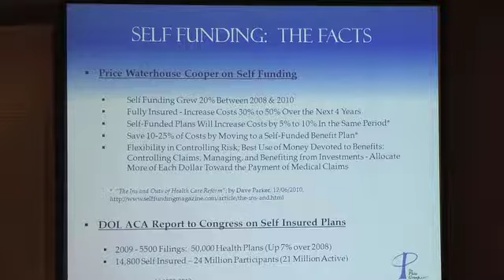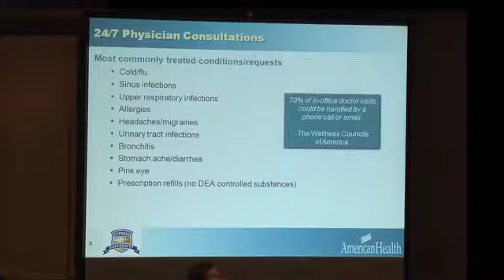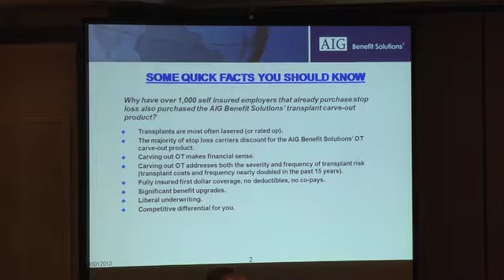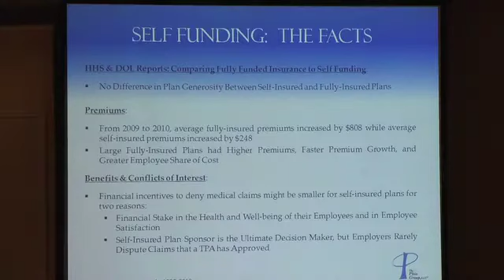Cypress University 2012: Highlights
CEO Tom Doney welcomes attendees of Cypress University, which explored consumer driven health plans (CDHP) and how they are resulting in more affordable healthcare for employers

See highlights from presentations at the First Annual Cypress University held May 30-June 1, 2012, in Las Vegas, NV. Through this landmark conference, Cypress brought together several of the most highly regarded experts in the industry to teach attendees about next-generation cost control programs, risk identification and management, and innovative, real-world solutions to the rising cost of benefits.  "Graduates" of the conference left armed with the knowledge necessary to make decisions and recommendations to actually control and reduce the cost of employee benefits.

Specializing in employee health insurance plans/medical benefits, Cypress Benefit Administrators is a TPA helping clients achieve affordable healthcare across the U.S.